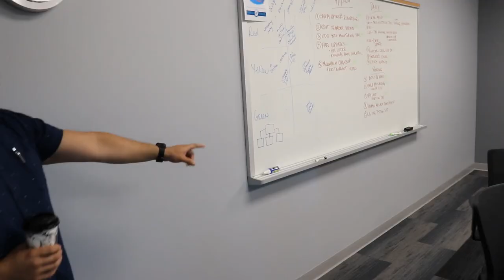Business Safety Officer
Madera County Dept. of Public Health describes how organizations allowed to conduct business in stage 2 can appoint safety officers to help safely open.